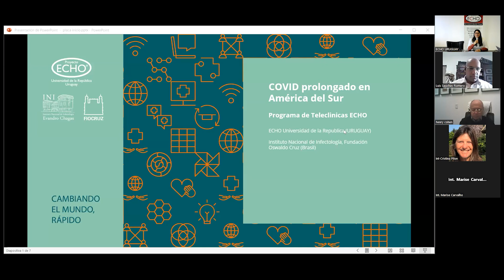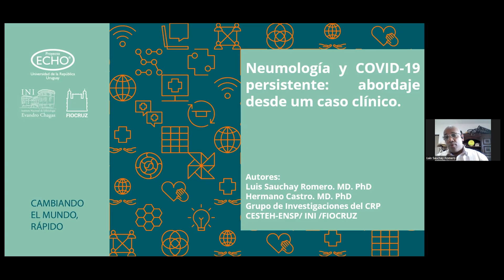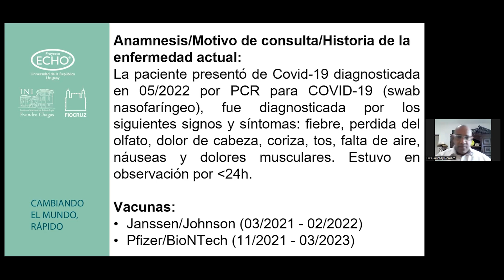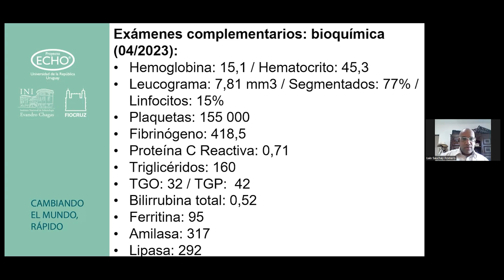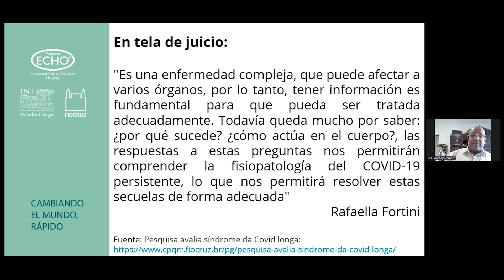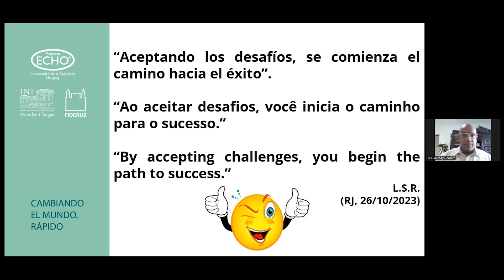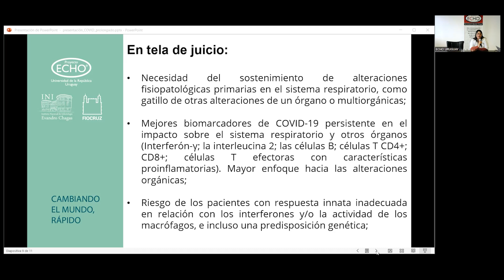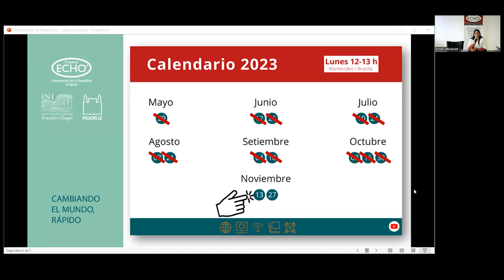11. COVID prolongado: A través de un caso clinico.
00:00 Introducción.
Dra. Mariana Guirado
Cátedra de Enfermedades Infecciosas, Facultad de Medicina, Udelar.

02:33 Neumología y COVID-19 persistente: abordaje desde un caso clínico.
Dr. Luis Sauchay Romero
Especialista en Medicina Familiar, PhD en Salud Pública y Medio Ambiente. Fiocruz. Brasil.

18:10 Discusión y preguntas.

48:29 Cierre de la actividad.
Dra. Mariana Guirado